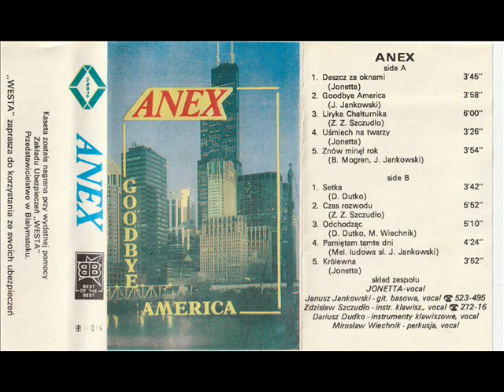Anex - Czas rozwodu [Goodbye America (Best of The Best 015)] (Disco-Polo) !Premiera!